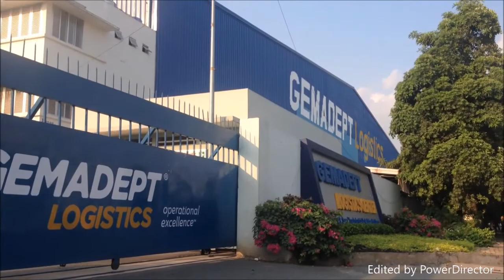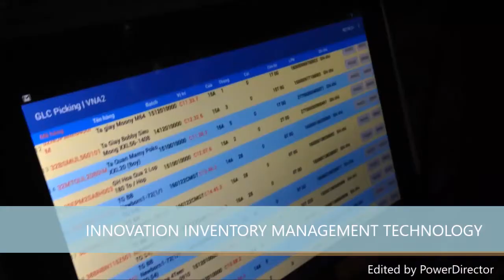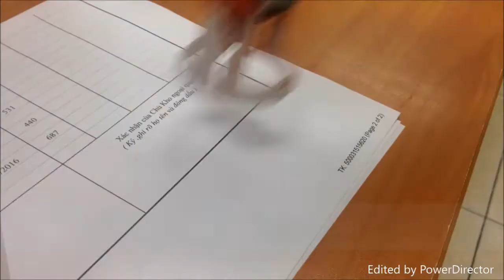GMD Toi Yeu - Giới thiệu DC Sóng Thần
Một trong những trung tâm logistics hiện đại nhất Việt Nam!